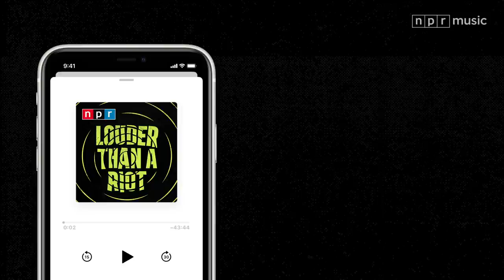Lyrics On Trial: Mac Phipps (Pt 2) | Louder Than A Riot, S1E3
"A bullet in your brain." What right does the justice system have to decide whether a rapper's words are imagination or intent to kill? In this continuation of Mac Phipps' story, police pressure witnesses, while prosecutors use the artist's own lyrics to build a murder case against him. And Mac isn't the first: From a century-old folk tune to Ice-T's "Cop Killer," we examine the history of policing Black creativity to reveal a phenomenon that's become common practice in courtrooms — using lyrics as Exhibit A.

ARTWORK by Dale Edwin Murray / MUSIC by Kassa Overall / VIDEO by Renee Klahr

WHAT'S "LOUDER THAN A RIOT"?
Rhyme and punishment go hand in hand in America. "Louder Than A Riot" reveals the interconnected rise of hip-hop and mass incarceration. From Bobby Shmurda to Nipsey Hussle, each episode explores an artist's story to examine a different aspect of the criminal justice system that disproportionately impacts Black America. Hosted by NPR Music's Rodney Carmichael and Sidney Madden, this podcast is invested in power from all angles — the power the music industry wields over artists, the power of institutional forces that marginalize communities of color, the power of the prison industrial complex and the power dynamics deep-rooted in the rap game.

We'd love to hear your thoughts, questions and feedback.